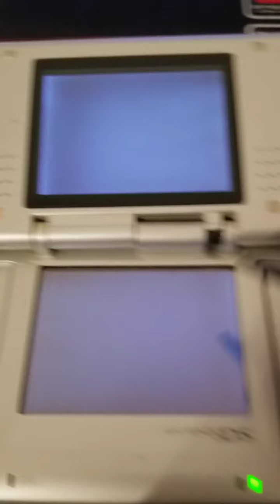Spirit Tracks on an NTR-001 D.S (D.S Fat) in 2021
Did this for my buddy Jasnix.